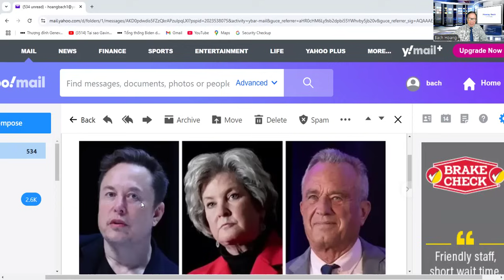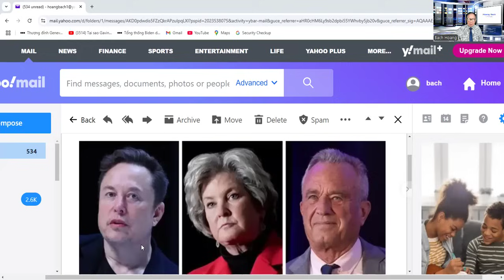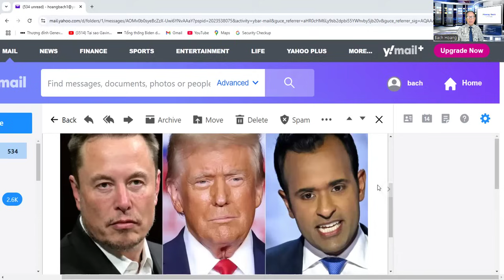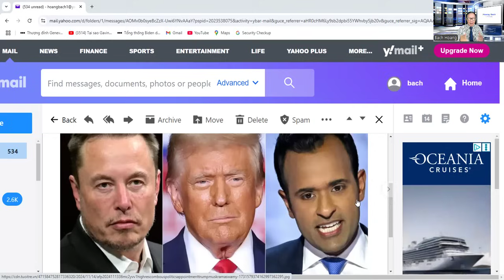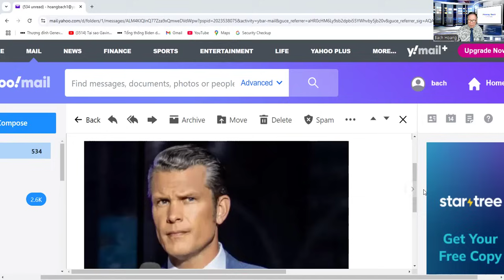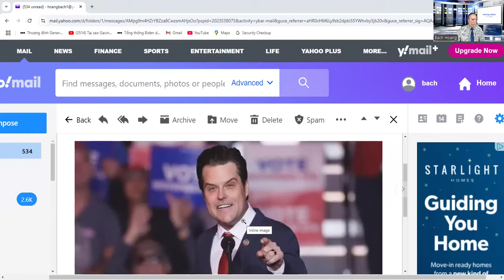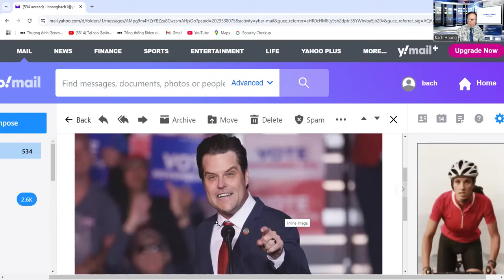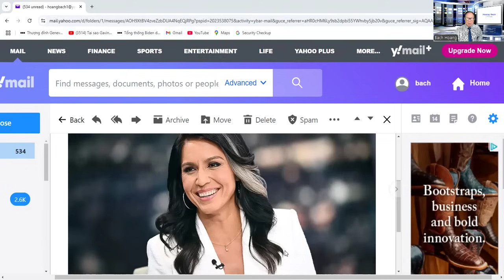Xung đột giữa ban cố vấn của Ông Trump và Elon Musk công khai xuất hiện .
+ Theo NBC News cho biết ngày 14/11 Các cố vấn của ông Trump cảm thấy khó chịu và bất mãn  với tỷ phú Elon Musk muốn chứng tỏ " Đồng tổng thống với Trump " Góp ý quá nhiều trong vấn đề chuyển giao quyền lực .
+ Trump  bổ nhiệm Robert F Kennedy Jr làm bộ trưởng Y Tế  và dịch vụ nhân sinh . Ông nầy kg tin vào khoa học, Vaccine ...